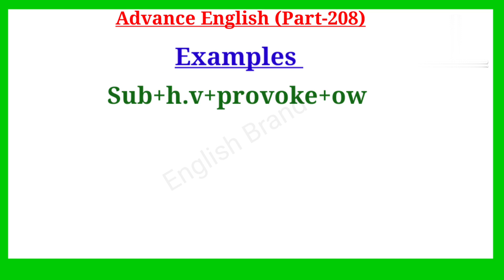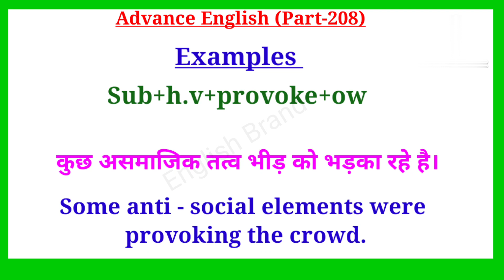Advance English Structure Part 208 ।। Advance Spoken English ।। English Advanced Structure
Your Quories-:
1. advance english
2. advance english structure
3. advance english structure in hindi
4. advance english in hindi
5. advance english structure daily use
6. advance english for spoken practice
7. advance english conversation
8. advance english vocabulary
9. advance english phrases
10. advance english for beginners
11. advance structure for Spoken english
12. advance structure in english
13. advance english daily Use
14. advanced english structure
15. advanced structure in english
16. advanced english structure daily use
17. advanced structure for spoken practice
18. advanced english
19. advanced structure
20. advance english spoken classes
21.english speaking practice
22.english advance structure
23.english structure for spoken english
24.english structure
25. spoken english
26. translation in hindi to english
27. translation in english to hindi
28. english Advanced structure
29. Advanced Spoken English
30. advance structure in english